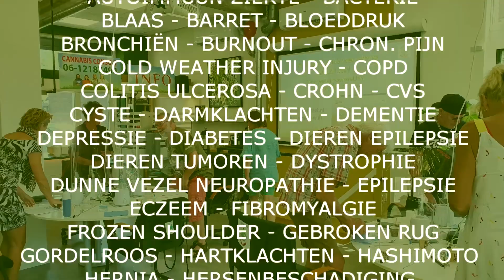Piet zit ook een beetje in de wiet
Wernard Bruining bedacht 2009 het concept van verdunde THC-olie en in 2013 introduceerde hij verdunde CBD olie in Nederland. Tegenwoordig wordt verdunde CBD-olie overal te koop aangeboden, compleet met wietblaadjes op het etiket. Wietolie maakt zelfzorg wel heel eenvoudig en dat reduceert dan weer het aantal bezoekjes aan een huisarts.